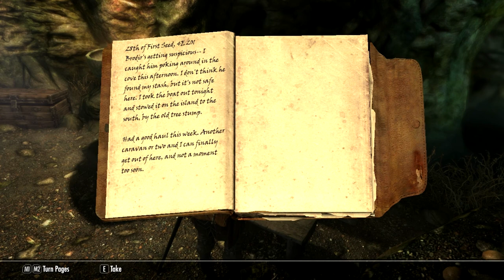Intonation - Ch 02, Ep 06 - "The Road North"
In which Arden and Barbas trek up the road to Robber's Gorge, all the while dodging mudcrabs and giants. And giant mudcrabs.

Welcome to the first of many Skyrim Special Edition stories, this one featuring Ardennius Perseus Whelk, a rune caster and archaeologist from Chorrol, Cyrodiil. Join Arden as he makes his way from the gates of Bruma into Skyrim to study the Dwemer, Ancient Nords, and whatever other curiosities he might find.

Music is "Intonation," which was composed and produced in Mixcraft 6 by yours truly, specifically for this Let's Play.